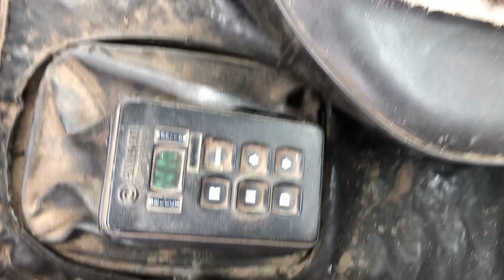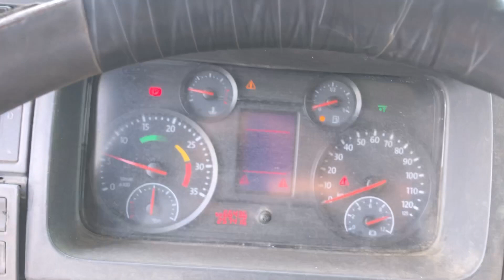VOLKSWAGEN 17280 2014 – 6X2 – AUTOMÁTICO – COM COMPACTADOR DE LIXO USIMECA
VOLKSWAGEN 17280 – 2014 – 6X2 – AUTOMÁTICO – COM COMPACTADOR DE LIXO USIMECA – PREÇO DE CUSTO

MARCA/MODELO: VOLKSWAGEN 17280
ANO/MODELO: 2013/2014
KM: 257.416
PASSAGEIROS: 3
TRAÇÃO: 6X2

DIREÇÃO HIDRÁULICA
FREIO MOTOR
PILOTO AUTOMÁTICO

MOTOR:
– MARCA: MAN
– CILINDROS: 6
– POTÊNCIA: 280CV
– TIPO ELETRÔNICO
– TURBINADO
– TACÓGRAFO DIGITAL

CAIXA DE MARCHAS:
– MARCA: ALLISON TRANSMISSION
– NUMERO DE MARCHAS: 12
– AUTOMÁTICO

PNEUS:
– DIANTEIROS: 60%  – LISO – RADIAL – 275/80
– TRUCK: 50% – BORRACHUDO – RADIAL – 275/80
– TRAÇÃO: 50% – BORRACHUDO – RADIAL – 275/80
* TRAÇÃO NO PNEU DE TRÁS*

MEDIDAS DO CAMINHÃO:
– COMPRIMENTO: 9.30M
– ENTRE EIXOS: 3.60M
– BALANÇO TRASEIRO: 2.90M
– CHASSI: 5.10M
– LARGURA: 2.40M

COMPACTADOR DE LIXO:
– MARCA: USIMECA

MEDIDAS:
– COMPRIMENTO TOTAL: 6.80M
– COMPRIMENTO INTERTO: 4.50M
– LARGURA: 2.40M
– ALTURA: 3.50M

FINAL DA PLACA: 9693